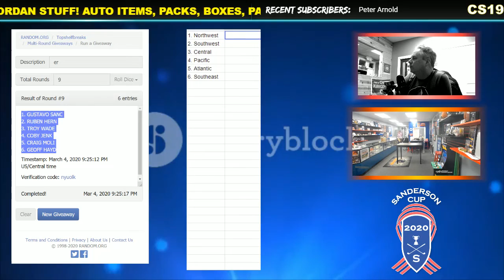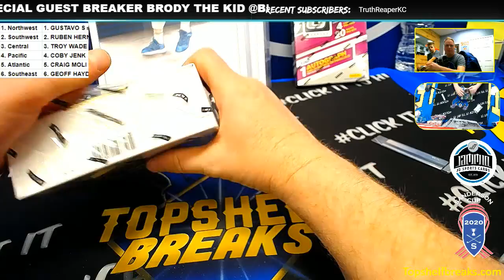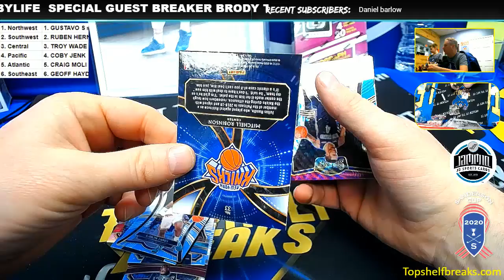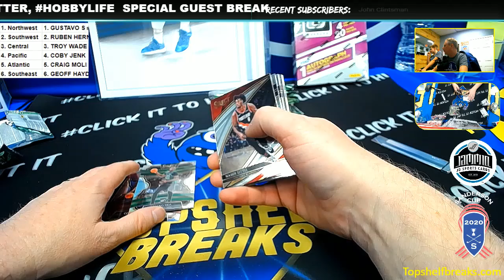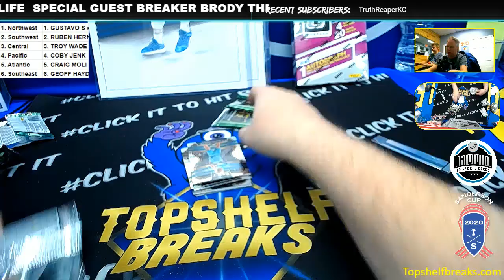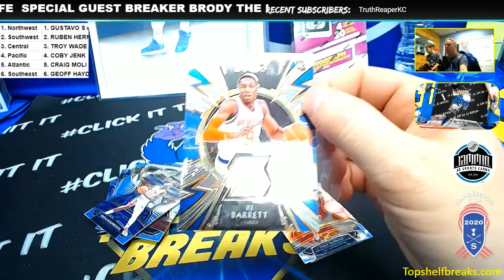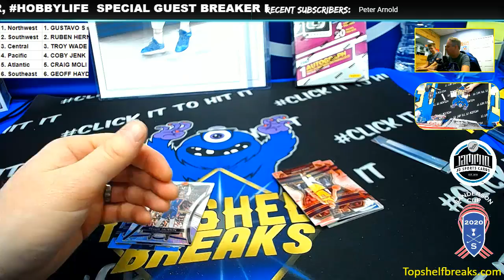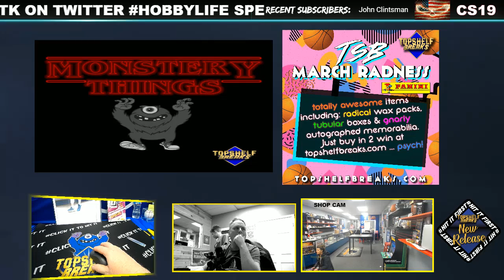SELECT NBA 4 BOX BOGO TIERED WITH MONSTER!